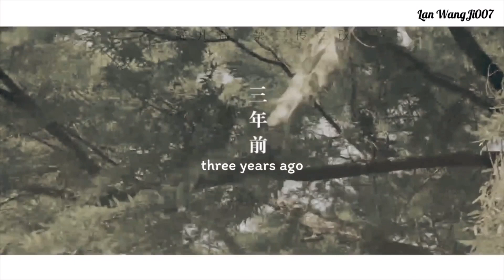ENGSUB【 Teacher Xiao I Love You 】Wang Yibo & Xiao Zhan 王一博 肖战 BJYX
WangXian
Note : Your Support is my power ♥️
TikTok China 👇🏻